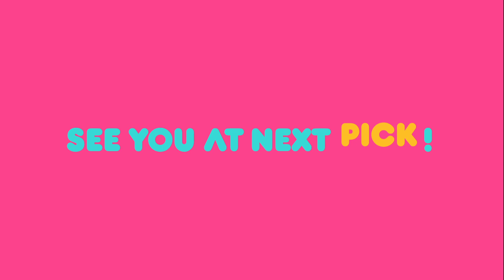(Weekly Pick) The Seasons: Jay Park's Drive and more | KBS WORLD TV